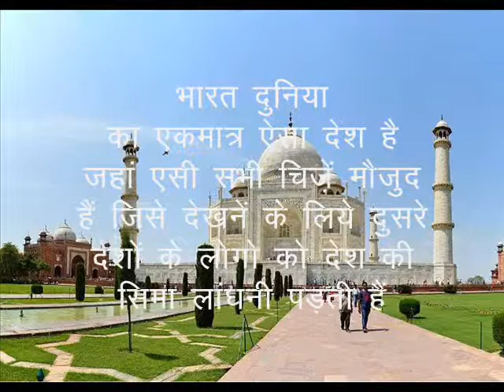Bharat ke paryatan ke kuchh Rochak Tathya (Hindi)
These are very interesting facts about tourism in India. It's a must see video for every Indian and everyone who is a world traveller or going to travel the world, these are the must know facts, imo.

Music and Image Credits and Courtesy

Taj Mahal Mosque, Goa Church & Sanchi Buddhist Stupa by David Castor, Bryce Edwards, Biswarup Ganguly resp.

Tiger, Lion, Snow Leopard, Clouded Leopard, Black Leopard, Wild Cat by Derrick Coetzee, M1shra, Irbis 1983, Cathleena Bearns, Singer Ron, Abujoy respectively.

Ellora Kailashnath Temple by Arian Zweggers, Joge Lascar

Rani Ki Vav by Dattu Prajapati, Dattup, and Hampi Stepwell by Dharani Prakash

Nilgiri Train by Stephen Neiwolik, Prakhar and Darjeeling Train by Arne Huckleheim

Birds,  Wolf, Rhino, Deers, Deer by Krishna Kumar Mishra, Koshy Koshy, Diganta Talukdar, Shyamvs78, wribs respectively.

Rann of Kutch, Western Ghats, Thar Desert, Shola Grassland, Nubra Valley by Narendra Modi, Alosh Bennett, Michael Day, Karunakar Reykar, Marksquared

Ladakh Roads by Sushmita Balsubramani, Biswarup Ganguly

Taj Mahal by Biswarup Ganguly

Khajuraho Temple by Rajan Atrawalkar

Himalaya by snotch